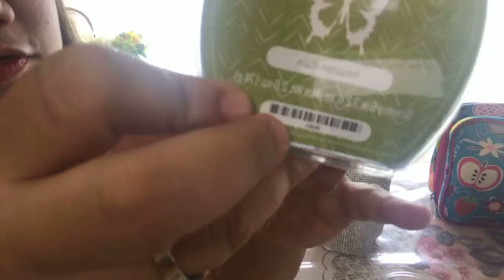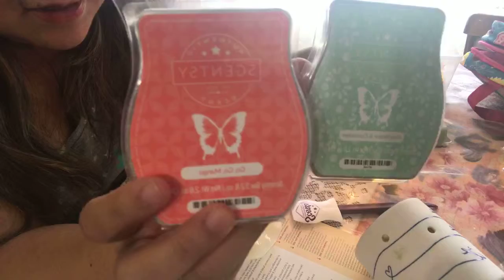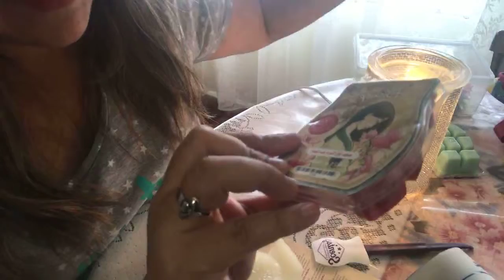Scentsy Mini Warmer - FIREFLIES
“Shine your light and illuminate your life, your heart and your dreams. Recapture a childlike sense of wonder and adventure — and always remember to stop and chase the fireflies.” —Heidi Thompson, Scentsy Family Reunion 2014

Discover the wonder of childhood with Chasing Fireflies, now available as a Scentsy Mini Warmer. Capture the essence of carefree, playful summer evenings with this pale-blue warmer mimicking a miniature glass canning jar, complete with a silver ring and “filled” with fireflies.

Wattage: 15W
Material: Ceramic
Finish: Glow
Dimensions: 9cm

Melt our wax with the heat of a low-watt light bulb or element and fill your space with fragrance — with no flame, smoke or soot.

• Over 60 designs — including mini warmers — to suit every taste and décor. Available with or without illumination!
• Featuring high-quality materials like ceramic, glass and metal, all handcraftedby artisans around the world.
• Lifetime warranty!
Scentsy Wax Bars
• Over 60 available fragrances, so there’s something for everyone.
• Fragrances are arranged into families to make it easy to find your favourites.
• Don’t miss our Disney-themed fragrances inspired by your favourite characters.

USE & CARE
1. Plug the warmer in.
2. Add desired amount of Scentsy Bar wax cubes to the warmer dish
3. Turn the warmer on and enjoy!
4. For easy cleanup to switch your fragrance, add some Cotton Clean-ups to your order!